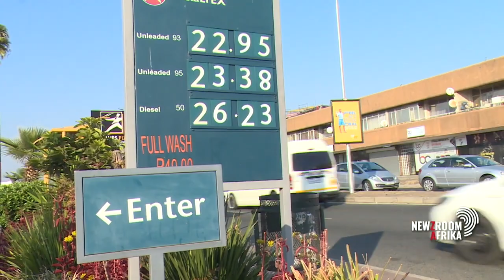Car trends for new and used cars in SA | Newzroom Afrika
Ahmed Kajee, a journalist from Newzroom Africa interviewed me recently to discuss the current car searches and trends of new and used cars in South Africa. We discussed:

- How car prices have changed in the past year
- Most searched-for cars by consumers
- The effects of loadshedding on car searches
- Future search predictions as we head into 2023

Source - Newzroom Afrika
George Mienie is CEO of AutoTrader SA and the driving force behind AutoTrader’s successful digital transformation. Successfully transforming AutoTrader SA into an online technology & marketing business continuing to grow revenue and profits. After a successful MBO and eventual exit, a popular public speaker and industry leader, George uses his influence to drive South Africa to a cleaner, greener Electric Mobility future. An early adopter of an Electric Vehicle to experience first-hand what it is like to live with an EV in South Africa.
Hosts AutoTraderPodcast, a fortnightly motoring and tech podcast sharing insights to a digital audience.
A guest on the GarethCliff show every Friday at 7:45am hosted by CliffCentral.com Podcast Shows